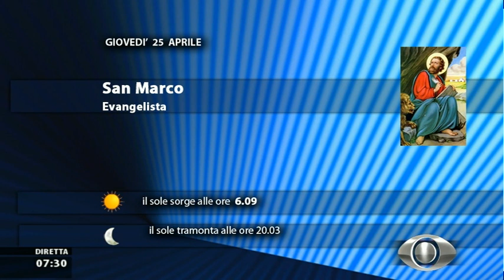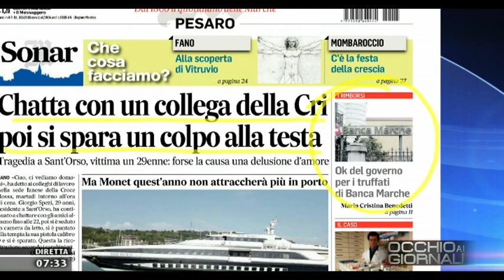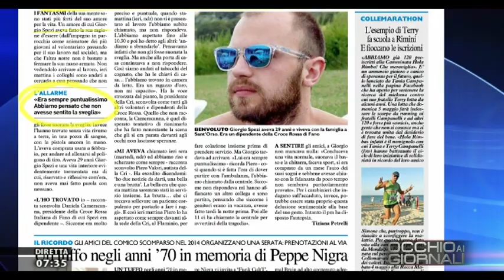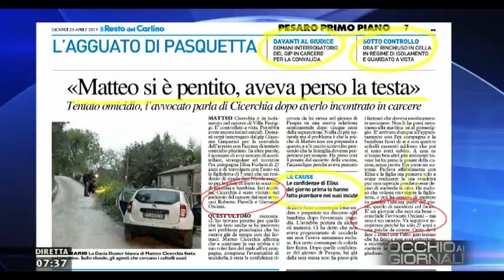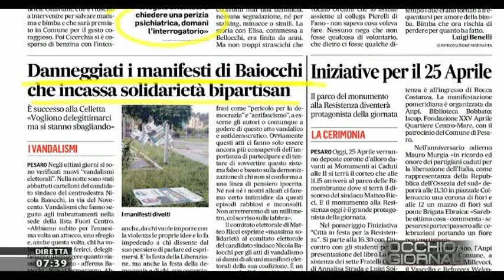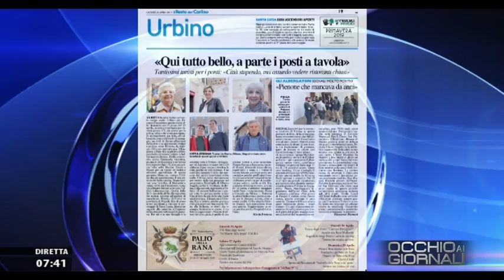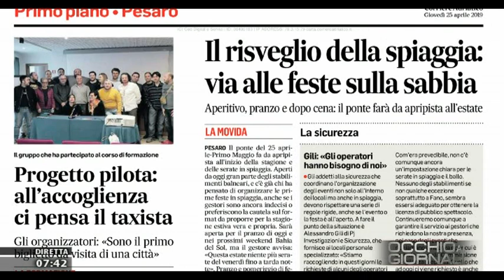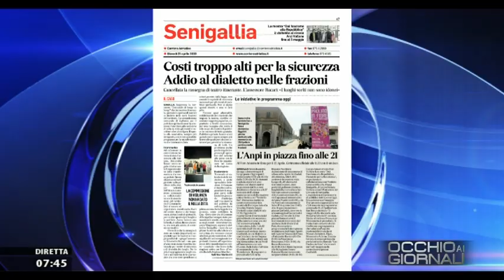Occhio ai Giornali 25 aprile 2019